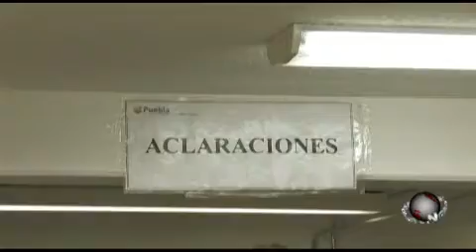Puntual TV [2013-12-26] Ayuntamiento invita a aprovechar pago adelantado de Predial 2014